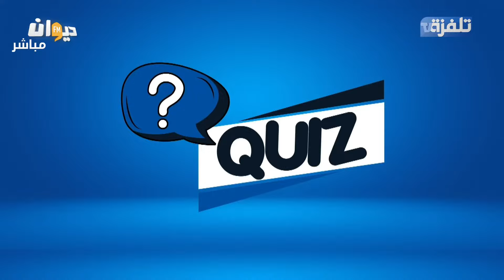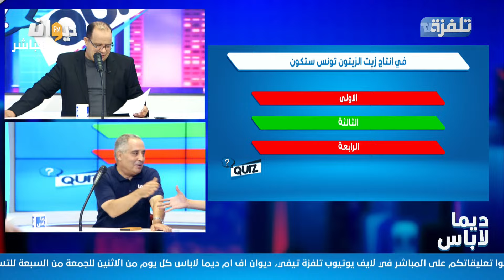Quiz _ تحتل نساء تونس المرتبة الثانية عالمياً في ..؟